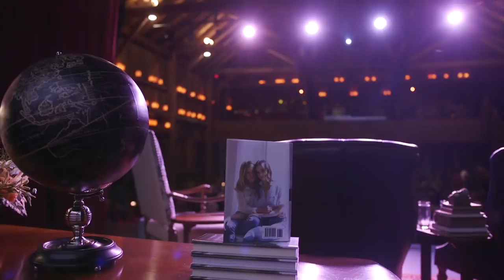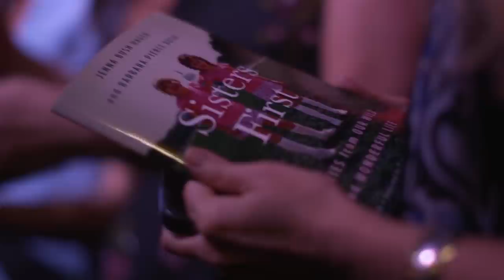Jenna Bush Hager and Barbara Pierce Bush | Richard Nixon Presidential Library and Museum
First Daughters Jenna Bush Hager and Barbara Pierce Bush discuss their New York Times bestselling memoir, "Sisters First: Stories From Our Wild and Wonderful Life."

The program was moderated by MTV News correspondent SuChin Pak.

Copies of "Sisters First" are available for purchase from the Richard Nixon Museum Store

Filmed at the Richard Nixon Presidential Library and Museum on November 7, 2017.